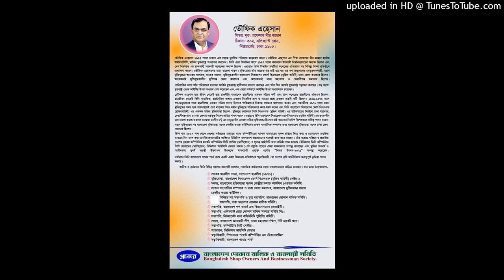(STAFF OF ELEPHANT ROAD DOKAN MALIK SAMITY) MOST WANTED BY FBI